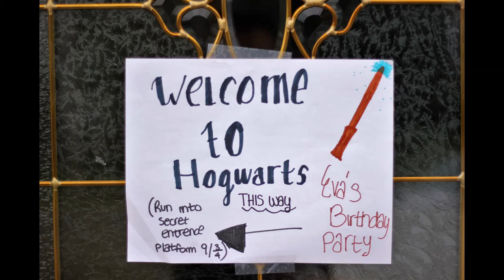Eva's 10th Birthday with Harry Potter Theme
Thanks to those who came to Eva's magical party and being part of the fun! She is turning 10, and it's been an awesome adventure!